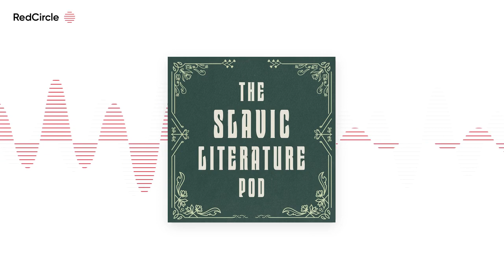Life and Fate Read Along: Part 1, Chapter 22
Covering thoughts shared by some of our listeners on our Discord and on social media about Part 1, Chapter 22 of Vasily Grossman's Life and Fate. You can read our post about the chapter

If you haven't already signed up to get daily emails reflecting on each chapter of Life and Fate , you can do so on our

Thanks for to Leah for their thoughts in this episode.